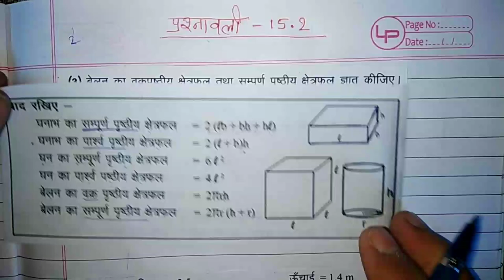Jcert class 8 math ex - 15.1 (Q-3&4) by hds tutorial